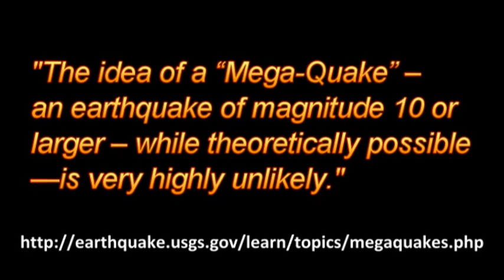MARCH 2012 MEGALULZ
9nania predicts a "major earthquake" on 22nd March 2012. Please, darling, read the earthquake frequency chart and don't insult anybody's intelligence if that day happens to see a magnitude 6.x earthquake of which there are over a hundred a year, or even a 7.x one of which there are 15 a year. You titled your video "MEGAQUAKE", now make your hysterical bed and quake in it.